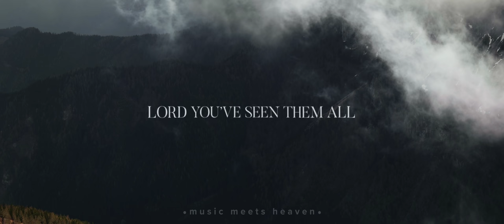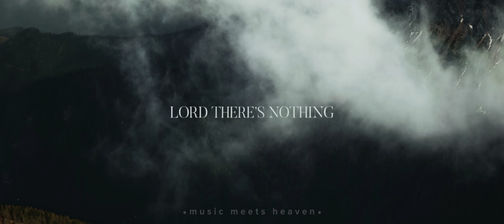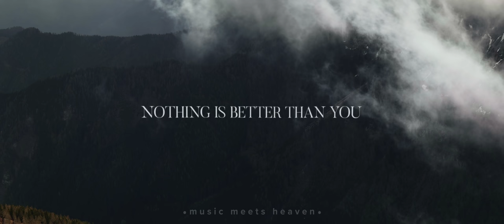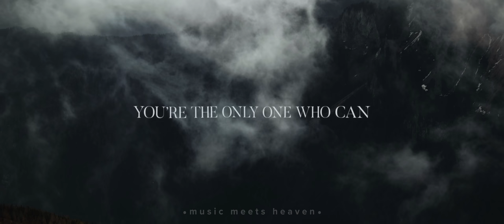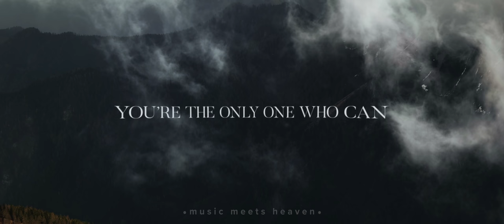Graves Into Gardens (Lyrics) - Elevation Worship ft. Brandon Lake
I searched the world
But it couldn’t fill me
Man’s empty praise
and treasures that fade
Are never enough

And put me back together
And every desire is now satisfied
Here in Your love

Oh there’s nothing better than You
There’s nothing better than You
Lord there’s nothing, nothing is better
than You

To show You my weakness
My failures and flaws
Lord You’ve seen them all
And You still call me friend

‘Cause the God of the mountain
Is the God of the valley
There’s not a place
Your mercy and grace
Won’t find me again

You turn mourning to dancing
You give beauty for ashes
You turn shame into glory

You turn graves into gardens
You turn bones into armies
You turn seas into highways